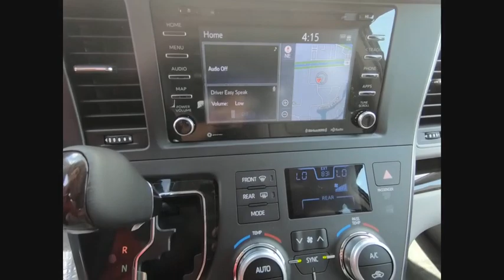2018 Toyota Sienna XLE Premium 7-Passenger Schaumburg IL 182848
2018 Toyota Sienna XLE Premium 7-Passenger

Schaumburg Toyota
875 W Golf Rd

50 STATE EMISSIONS|OUTDOOR PACKAGE|XLE PACKAGE|HP|DEALER SPECIALTIES|TFL